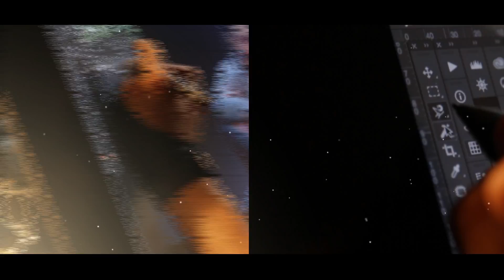MAKING OF QUIJOTE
video "como se hizo" de  la sesión de fotos de mi ultima fotocomposición. Quijote - Funimals